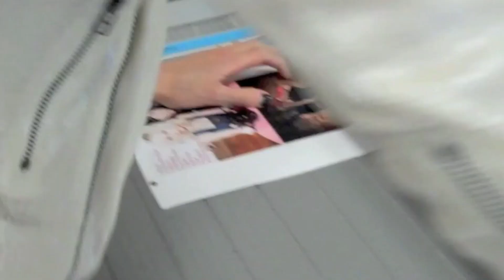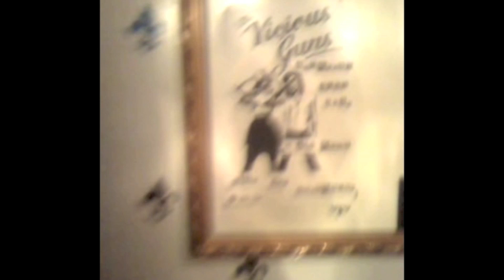The VICIOUS GUNS - E.a.g.l.e.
Here's our new single, E.a.g.l.e.  The video is a bunch of cellphone footage from our 2010 summer tour - forgive the frame rate!

XO,
TVG

"'Cause I don't wanna break down again
I wanna feel the fire within
and if I were an eagle would I see through?

And then it breaks apart just like the same mistake again
when it slips right through your fingers like falling sand
would I see through?"

Written/Recorded/Produced by The Vicious Guns
Lyrics by Jennie Vee